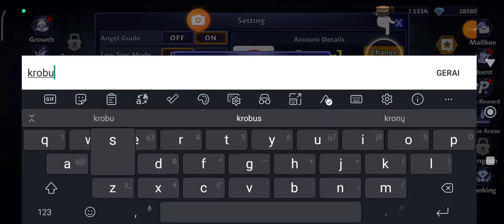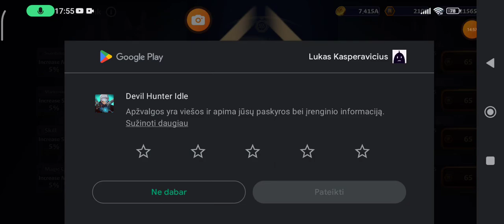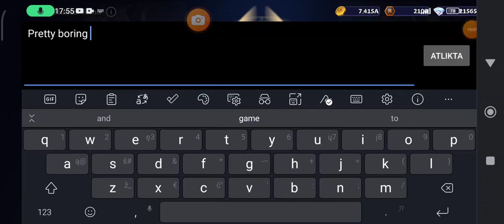first time playing devil hunter idle.